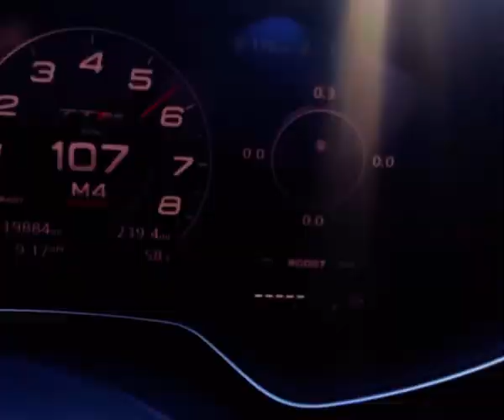Pats mini R8 this car will teleport out of your life! ❤️ 😱 🤯